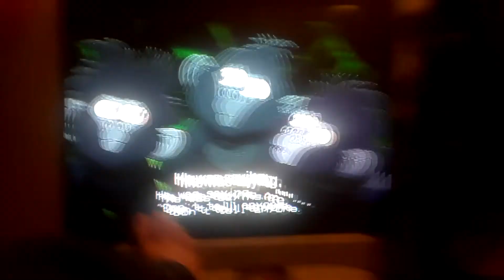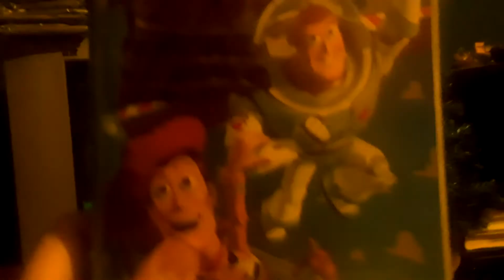Tarzan 2 2005